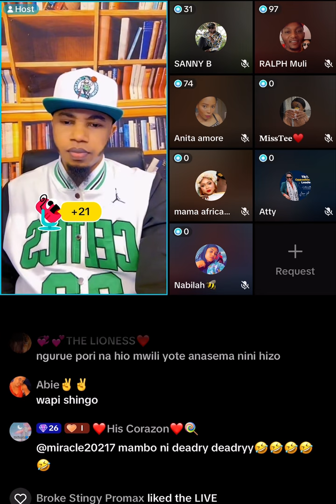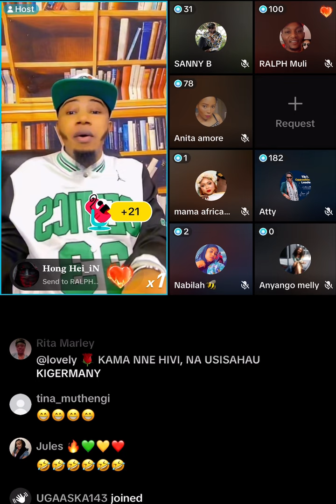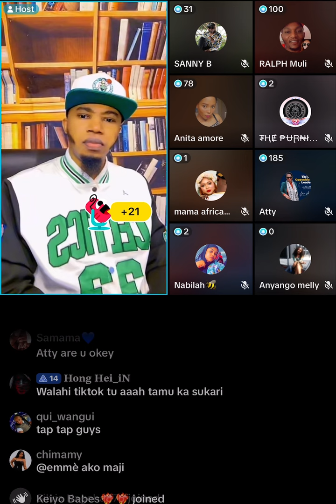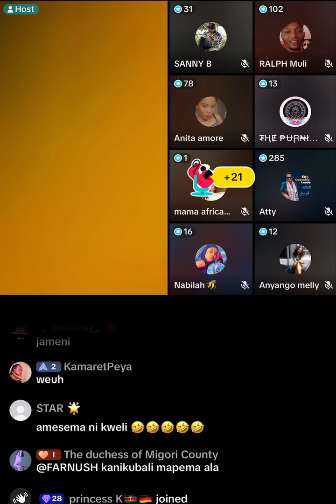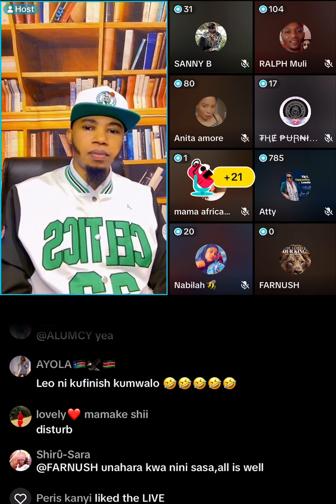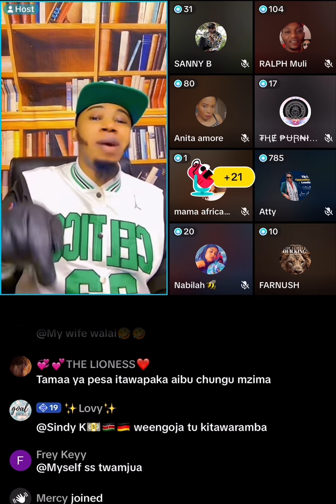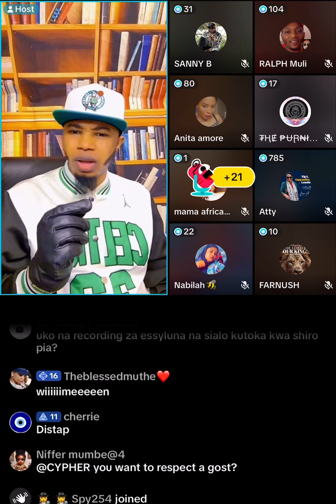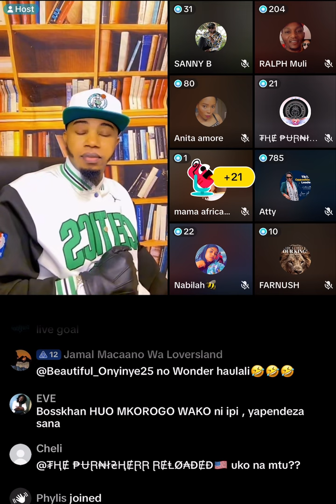Part 5: Bosskhan